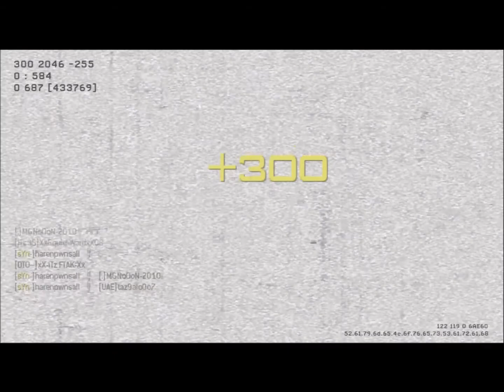MW3: 73-4, Drift0r's Assault Strategy reply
Please rate and sub!!! hope you enjoyed :D